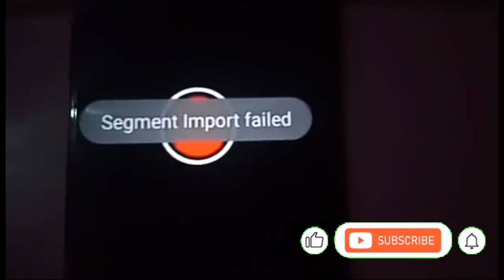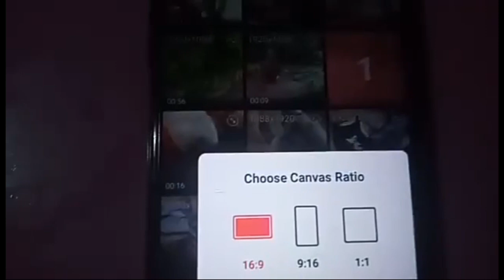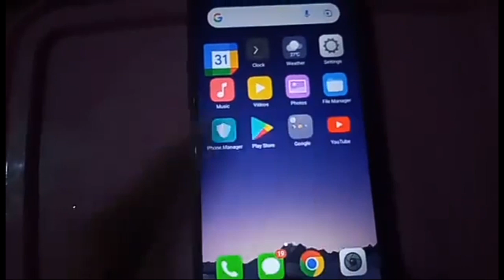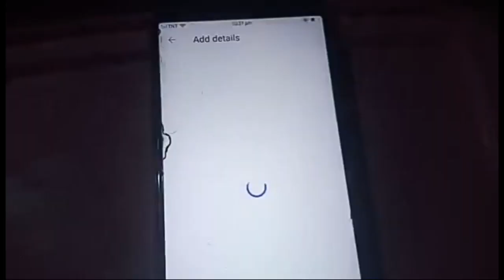Segment Import Failed Short Video Problem / 100% Problem Solved | Si Probinsyana TV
Segment Import Failed Short Video  Problem / 100% Problem Solved